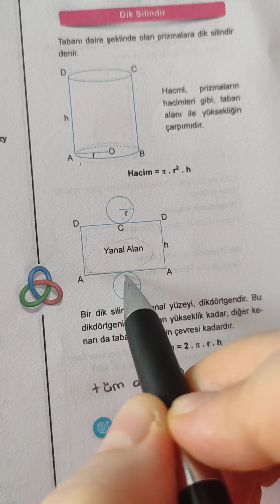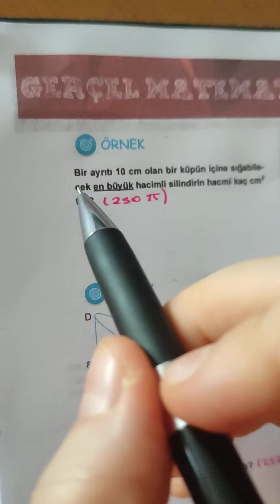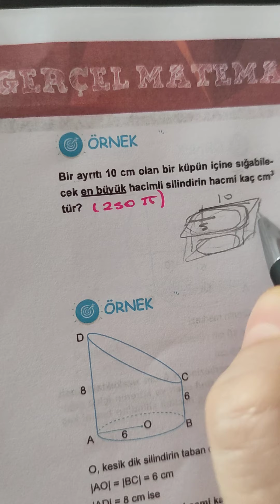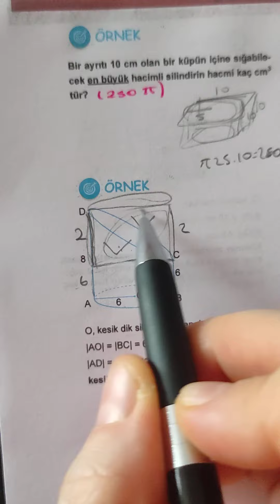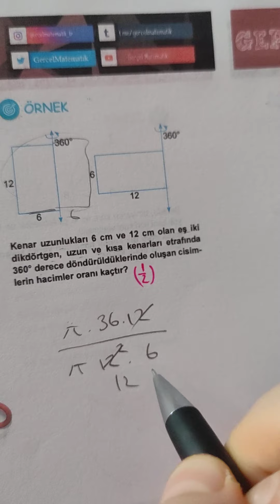2. soru tarzı katı cisimler